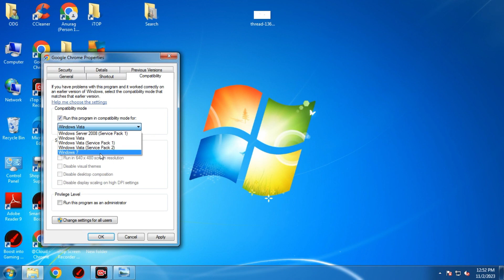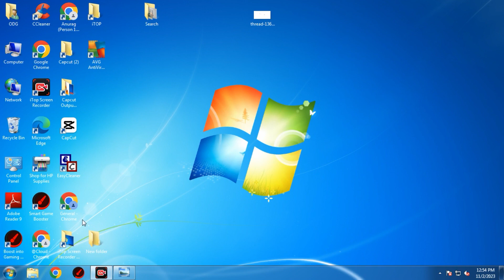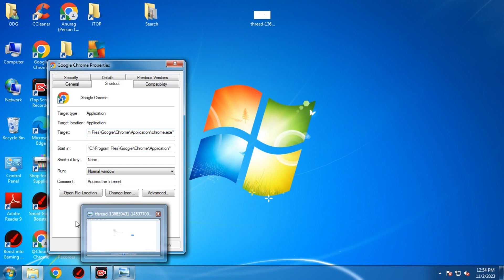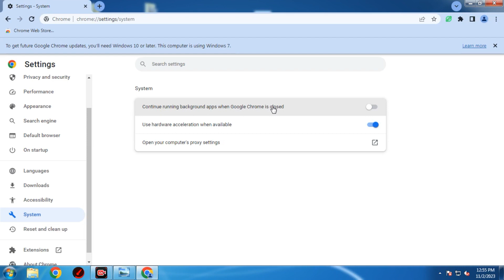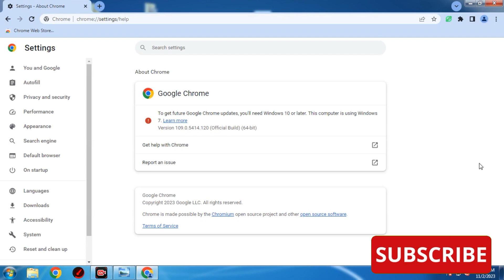AW Snap Google Chrome Error | How to Fix AW Snap Error 2024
AW Snap Google Chrome Error |
How to Fix AW Snap Error 2024 |
aw snap error chrome |
fix aw snap error |
aw snap error |
aw snap error fix |
aw snap error google chrome |
aw snap google chrome fix windows 10 |
aw snap google chrome fix android |
aw snap google chrome fix mobile |
aw snap google chrome fix windows 11 |
How to fix aw snap google chrome Error |
aw snap error |
Fix error aw snap |
fix aw snap |
google chrome aw snap |
Google chrome |
aw snap error google chrome  fix |
aw snap |
aw snap something went wrong in airtel xstream |

This Video shows how we can resolve the problem occured in Chrome AW Snap Google Chrome error. Something went wrong. We need to update google chrome and minor setting to resolve the same. And How to Fix aw snap google chrome error

Our Other (System Performance Related) Videos